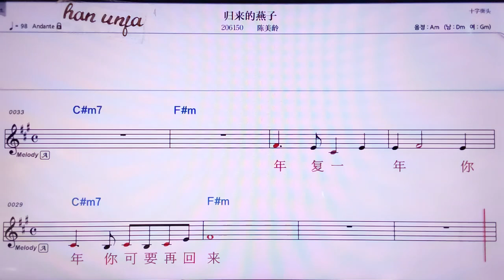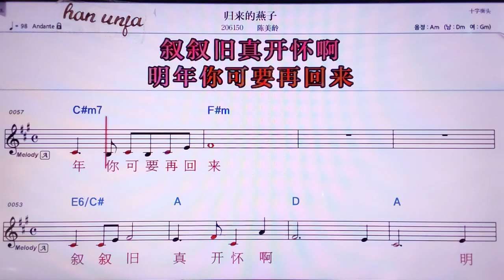💖꾸이라이더이앤즈/천메이링 👍MR,노래방, 악보, 코드,Karaoke With Sheet Music